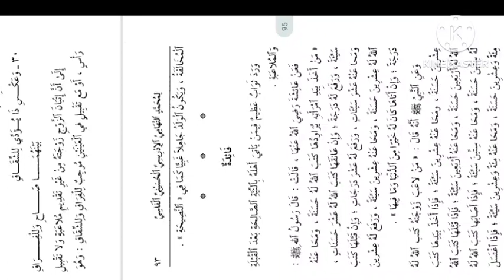Ngalogat jalan kitab qurrotul uyun bahasa sunda bag 25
Ngalogat jalan kitab qurrotul uyun bahasa sunda bag 25 ini di buat untuk :

1. Mempermudah mereka yang ingin ataupun yang belum punya logatan karena adanya keterbatasan tertentu.

2. Melengkapi logatan anda yang tidak lengkap sewaktu mondok di pesantren.

3. Bahan mutholaah, muqobalah serta murajaah kitab yang akan anda kaji.

TANBIH :

Logatan ini sangat tidak dianjurkan bagi :

1- mereka yang menjadikannya sebagai bahan malas-malasan mengaji.

2- kaum fanatisme.

MUHIMMAH